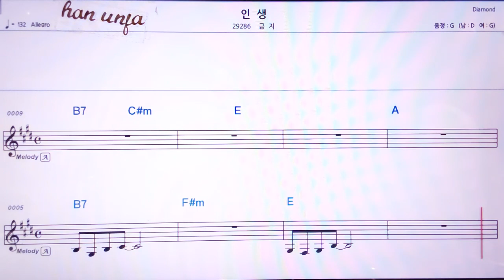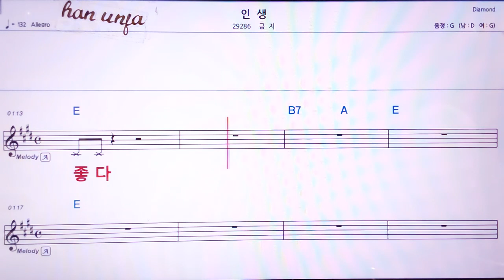💖인생/금지 👍MR,노래방, 악보, 코드,Karaoke With Sheet Music